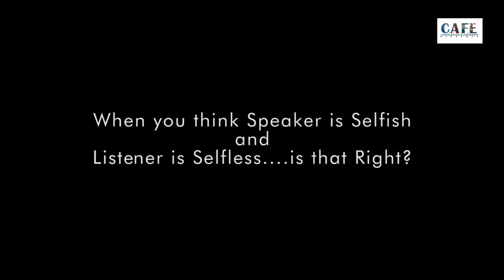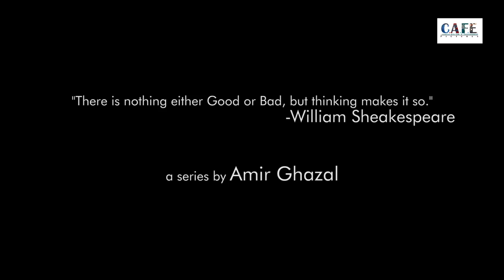CAFE picture's - Kandhe | Love Gamble | Web Series | S01-E05 | Finale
The story revolves around a guy and his friend and a girl, when you know a person as a friend but people always see a "KANDHA" in it...

V12 Customs & CAFE pictures presents a brand new web-series Kandhe.

a series by Amir Ghazal

Starring:-
Ojasvi Verma
Anubha Sonhiya
Rovika Thapa
Puneet Chandra
Ilaafe Syed
Saeed Uddeen
Ananya Verma
Kanak Sharma

Special Thanks:-
Cafe MoJo JoJo
Roof Tree
The Random Place
Sukhendra Singh
Neeraj Yadav
Sourabh Malviya

Cinematography:-
Sujit Sidharthan
Utkarsh Vishwakarma

Script, Edited and Directed By:-
Puneet Chandra